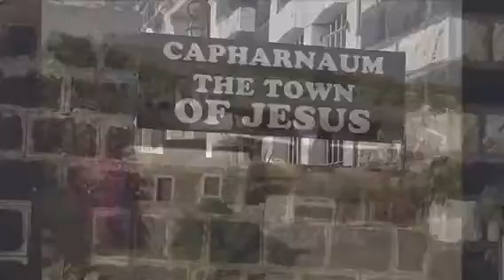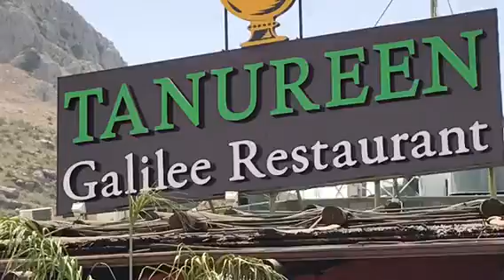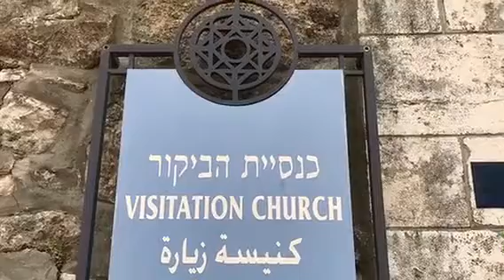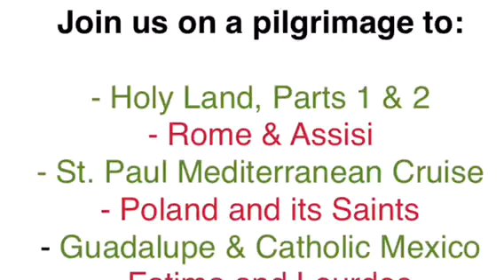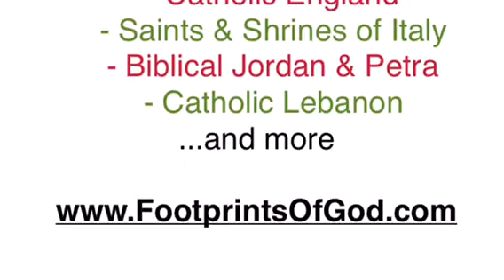Israel 4: Boat Ride, Capernaum, Visitation, Jerusalem